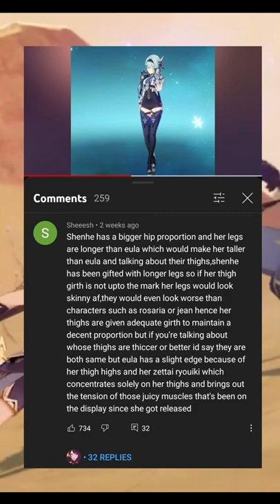Game Review #1 - Genshin Impact!